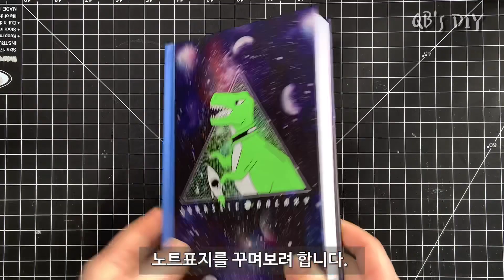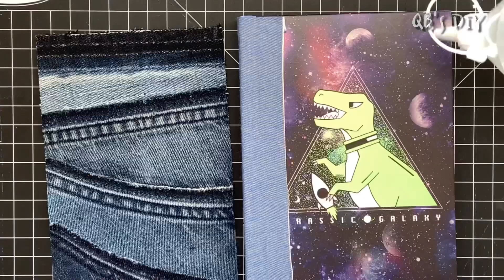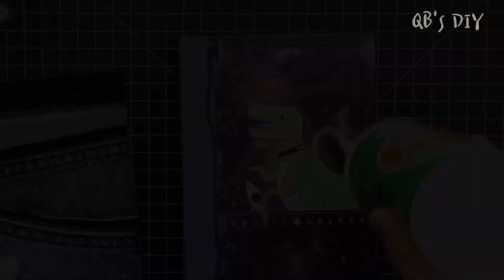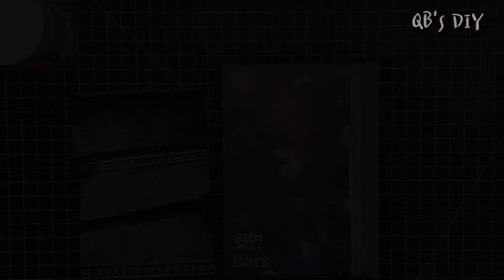Upcycling Denim Note Cover / 데님으로 노트 꾸미기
스케치용 노트를 구입했는데 표지가 어린이용 같았습니다.
그래서 노트 겉표지를 데님으로 꾸며 보았습니다.
바느질 없이 완전히 패브릭풀로만 꾸며도 됩니다.